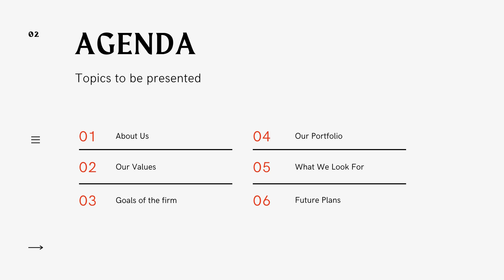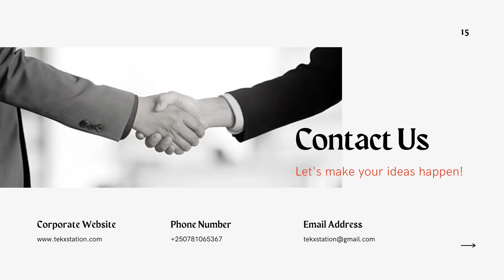TEK X STATION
see who we are and what we can do for you .

we are technologist ,innovators  and inventors